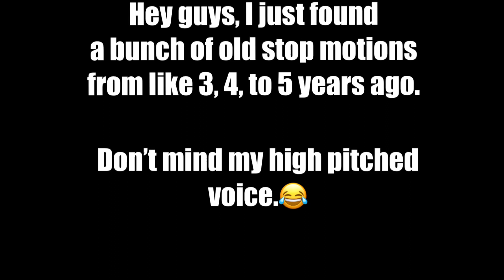My old stop motions.